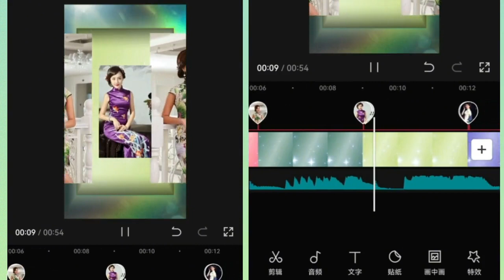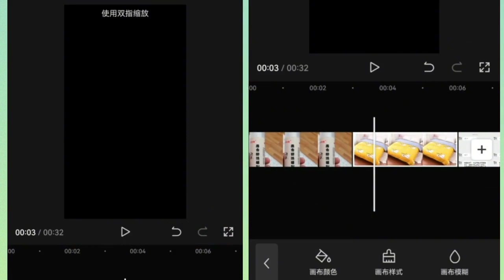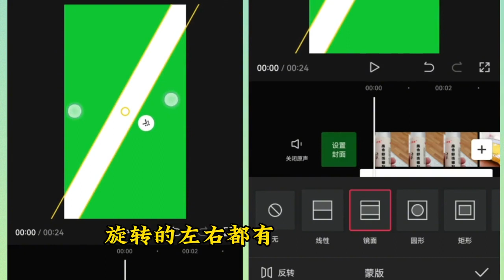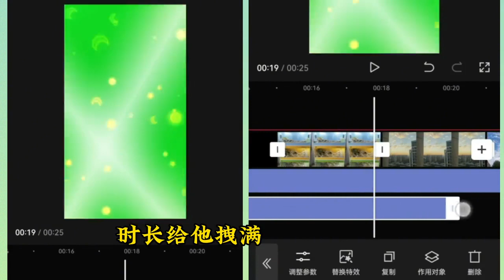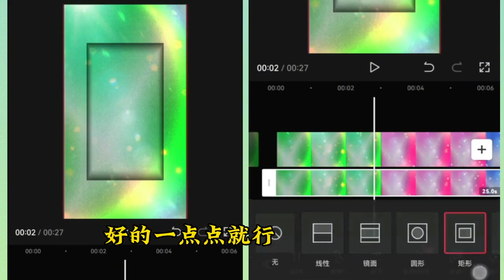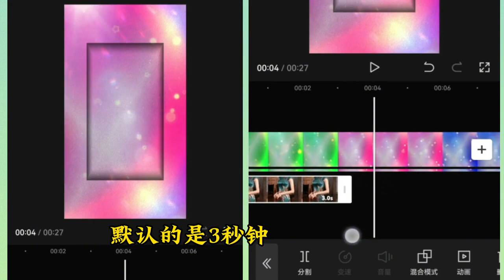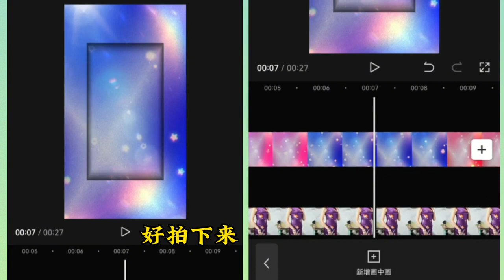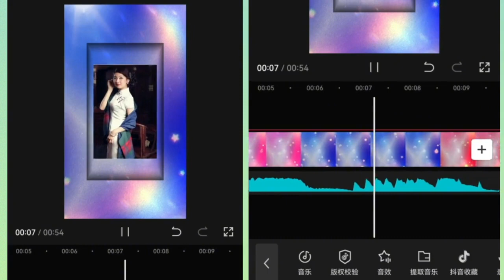剪映创意制作音乐相册轮播且分屏划走的效果，先制作色卡干货满满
映创意制作音乐相册轮播且分屏划走的效果